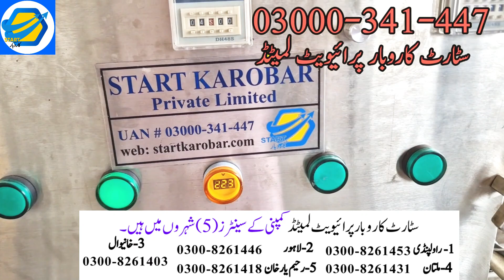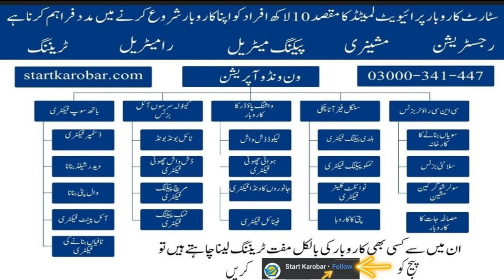"Start Your Tetra Pack Juice Business Today!"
"کیا آپ اپنے کاروبار کو نئی بلندیوں تک لے جانا چاہتے ہیں؟ ٹیٹرا پیک جوس مشین کے ساتھ، آپ نہ صرف معیاری پیکیجنگ کے ذریعے اپنے جوس کو محفوظ کر سکتے ہیں بلکہ اپنی مصنوعات کی شیلف لائف کو بڑھا کر مارکیٹ میں مقابلہ کر سکتے ہیں۔ اس ویڈیو میں، ہم آپ کو ٹیٹرا پیک مشین کی خریداری، تنصیب، اور استعمال کے بارے میں مکمل معلومات فراہم کریں گے۔ آپ کو مشین کی خصوصیات، کارکردگی، اور اقتصادی فوائد کے بارے میں